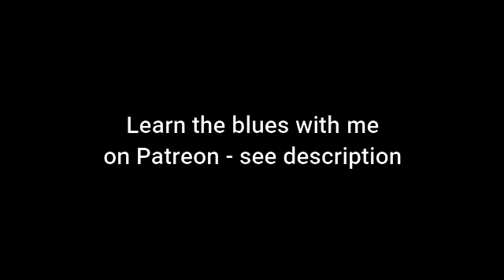Me and the Devil - Robert Johnson Cover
Jim's fingerstyle blues lessons Still exploring the blues and all styles of fingerpicking.